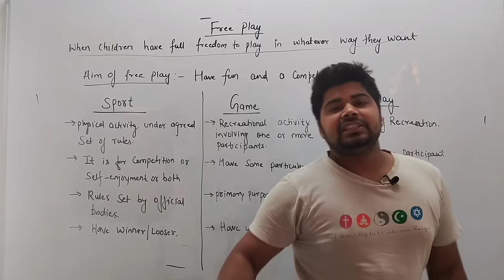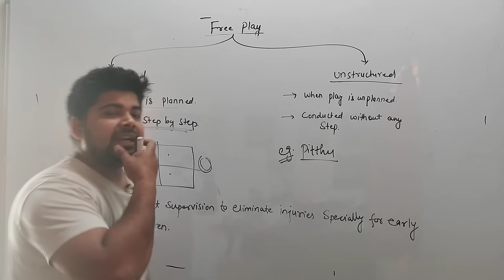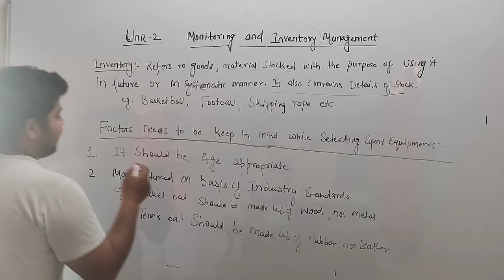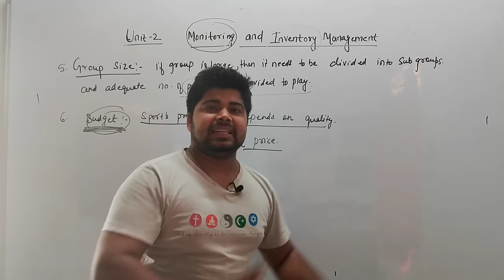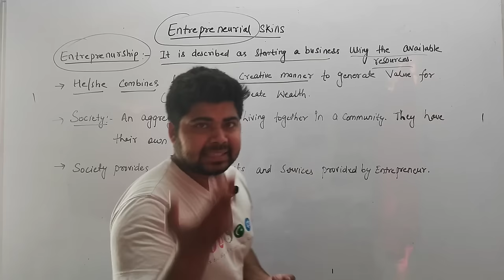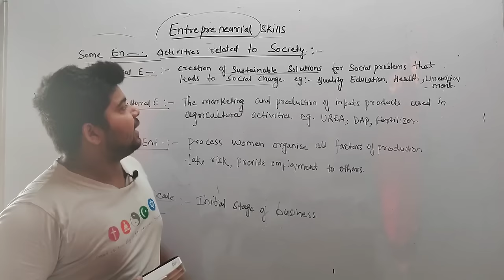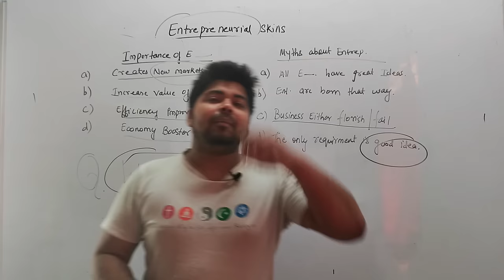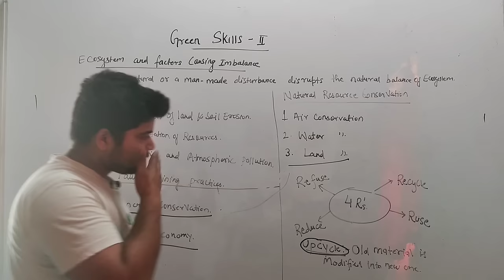Physical activity trainer syllabus for class x board exams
In this video whole syllabus of PHYSICAL l ACTIVITY FACILITATOR is covered.
must watch video for class x students.
this video is very helpful for board exams.

Self management skills Class 10 Physical activity trainer exam

TOPICS COVERED:
1. FREE PLAY
2. MONITORING AND INVENTORY MANAGEMENT
3. ENTREPRENEURSHIP SKILLS -II
4. GREEN SKILLS -II

for unit 1 :

Physical activity trainer
Physical activity
trainer
physical activity facilitator.